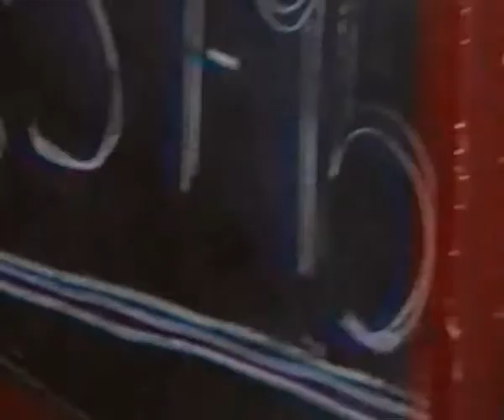kalundu young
umoja wetu ni ngufu,pia ni mwanzo wa maendeleo.